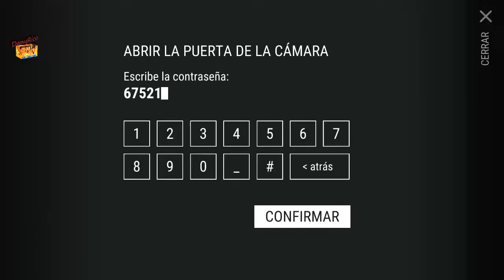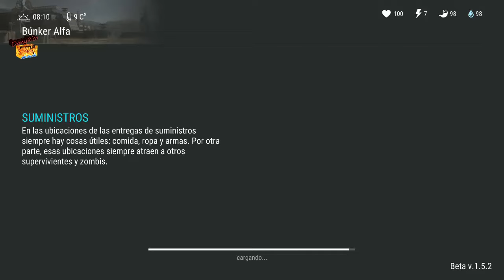Last Day On Earth: Survival Gameplay " Android " # 3 Level 63 Bunker Alfa Code and Raids